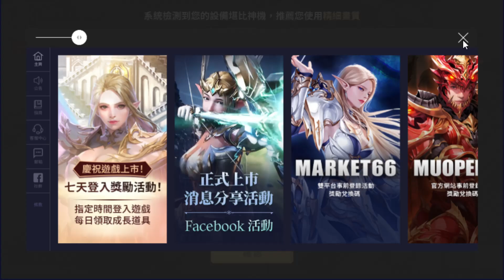奇蹟MU大天使 最強職業培養推薦+全部禮包碼序號分享~~ 奇蹟懷舊放置 | 藤藤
🎁禮包碼序號:
MUOPEN88
MARKET66

錄影軟體:OBS
剪接軟體:DaVinci Resolve
封面製作:Photopea